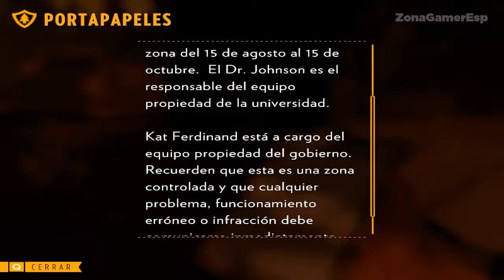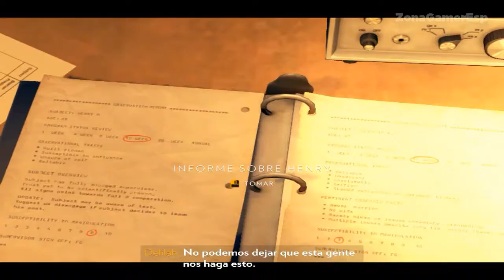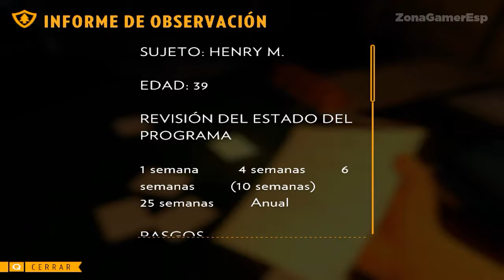Firewatch Parte 8 Español Walkthrough Let's Play (Pc)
Firewatch